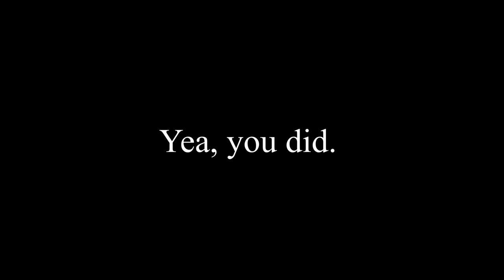Hail Mary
🖱️Main games:
Apex Legends
PlayerUnknown's Battlegrounds
BFV
Heroes of the Storm
Stellaris
and other things as I fancy!

🎙 Chat Rules:
Don't be a dick.
English, please. Otherwise I cannot read/respond.
Don't be negative, take your bad juju elsewhere.

📲Follow me on the social media to be notified when I go live!

⚙️My gaming/streaming gear:
Thermaltake View 71
Rog Crosshair VI Hero
Ryzen 3900x
Asus Strix 2080ti
32gigs G.Skill 3600
Logitech G502 Proteus
Rog Claymore
Rog Swift PG279Q 27" WQHD 165Hz
LG 27"
Full open loop water cooling by EK

🎵 Music
Artist: Nitro Fun
Song: Soldiers